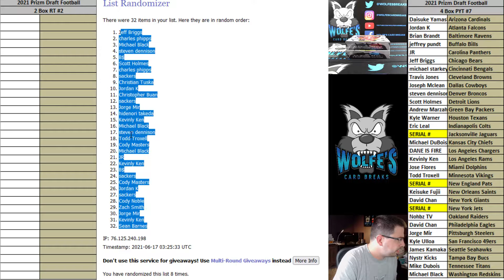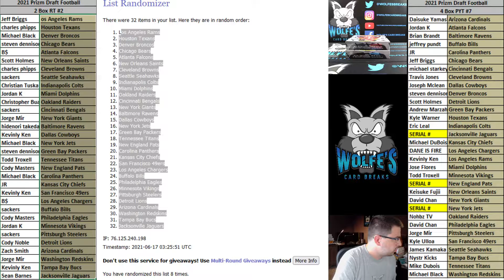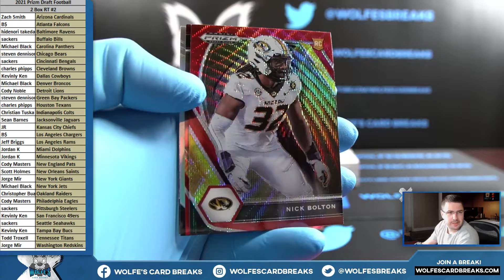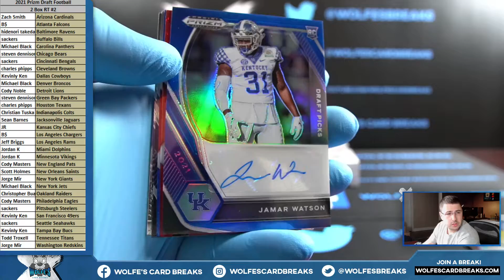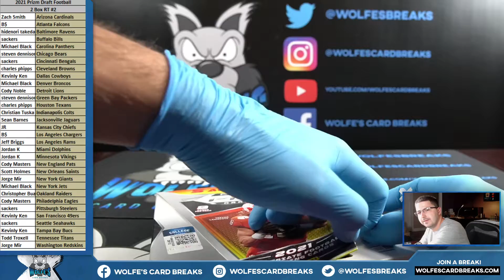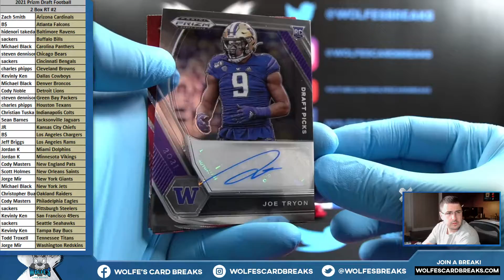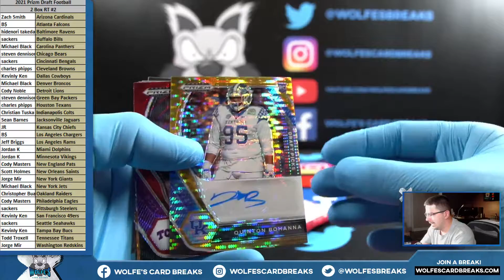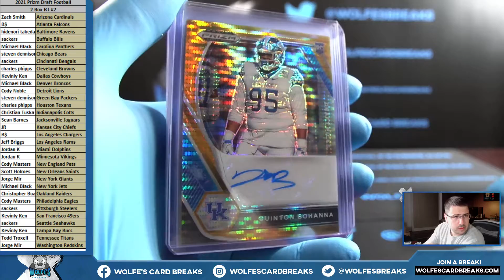2021 Prizm Draft Picks Football 2 Hobby Box Random Teams Break #2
2021 Prizm Draft Picks Football 2 Hobby Box Random Teams Break #2